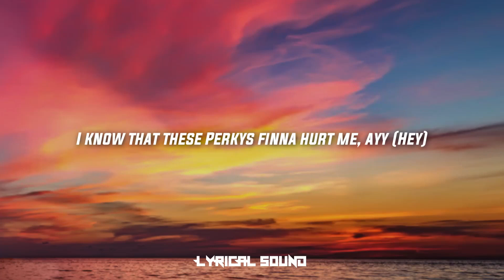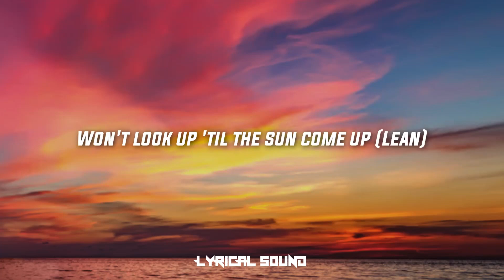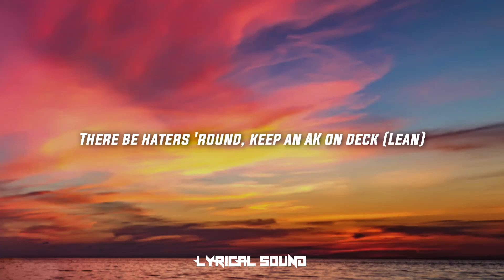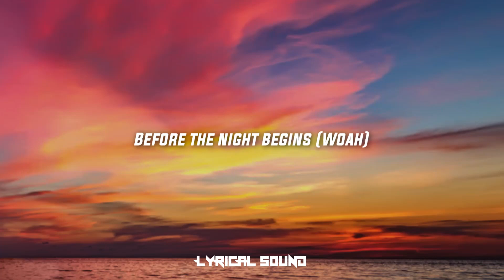Juice Wrld - Black & White (Lyric Video)